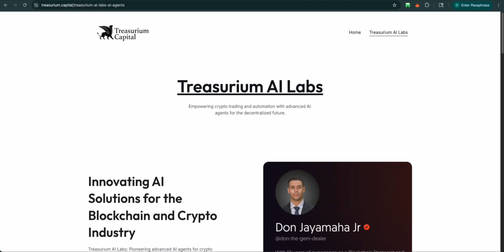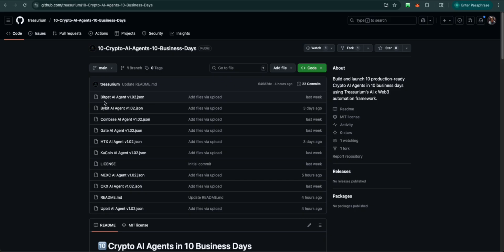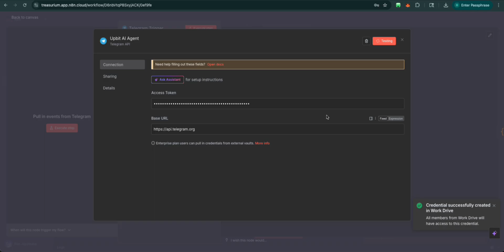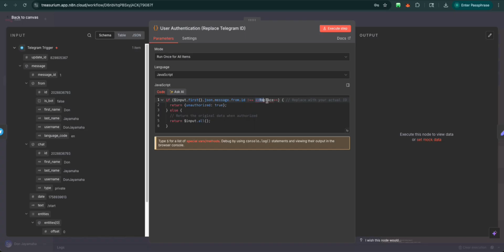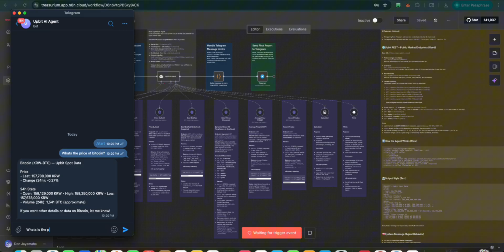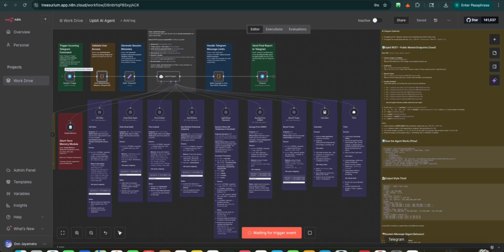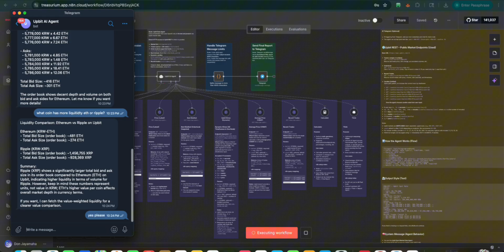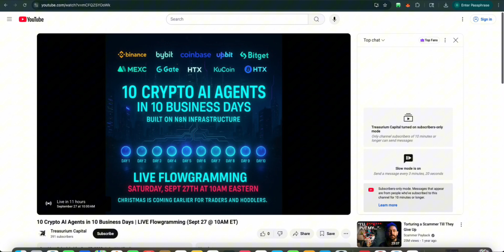Upbit AI Agent Tutorial (Day 9/10) | Web3 Tools for AI Agents on n8n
Welcome to Day 9 of our 10-part AI Agent series!
Today we’re building the Upbit AI Agent — powered by @n8n-io  and Web3 tools.

In this tutorial, you’ll learn:
🔹 How to connect your AI Agent to @UpbitOfficial  Exchange
🔹 Automating market data & order book feeds
🔹 Running workflows for autonomous trading strategies
🔹 Scaling AI-driven automation for advanced crypto execution

By the end of today, your Upbit AI Agent will be fully operational and ready for live trading.